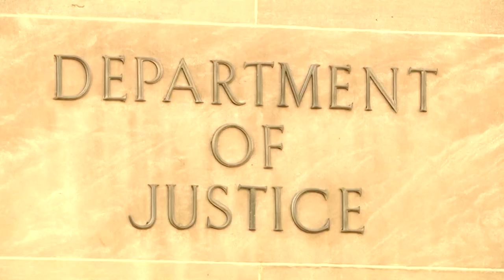U.S. charges Canadian Mohammed Khalifa over Islamic State allegations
U.S. prosecutors charged a Saudi-born Canadian man, Mohammed Khalifa, for aiding the Islamic State militant group, alleging he tossed grenades in battle and worked with propagandists who publicized the beheading of hostages including U.S. journalist James Foley.